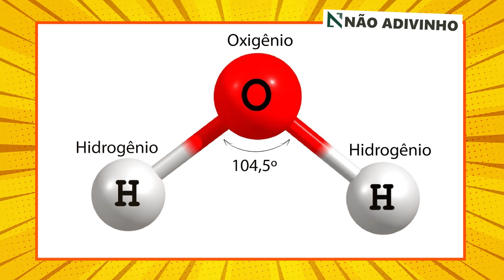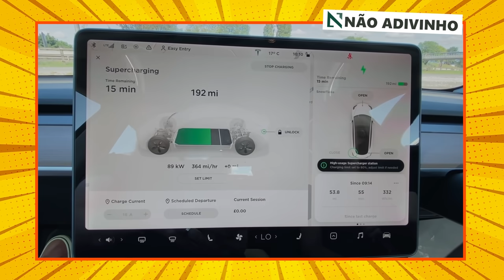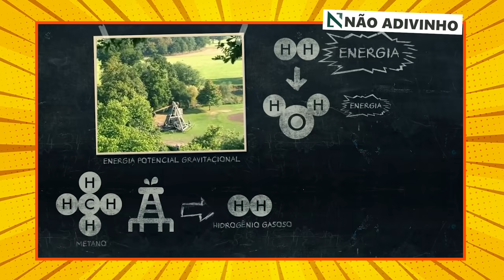CARRO MOVIDO A ÁGUA - POR QUE O INVENTOR SUMIU?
Edição: @@flashinhoo
Roteiro: @omarcelomilos
Thumb: @maferrera_